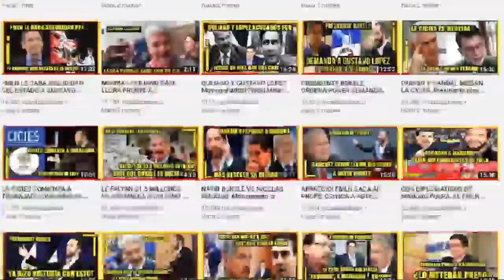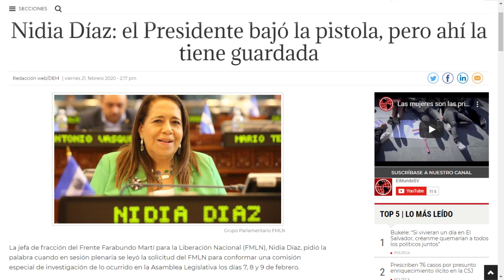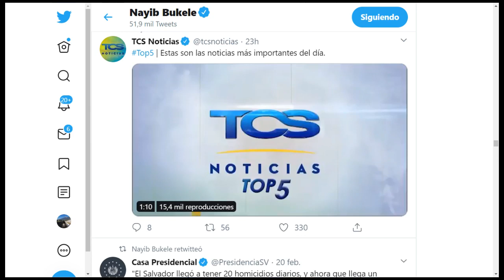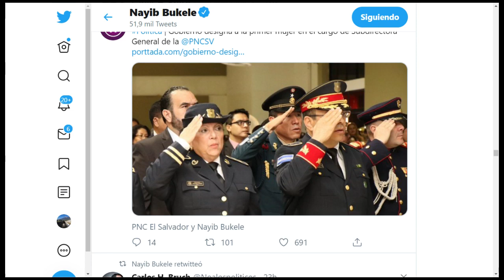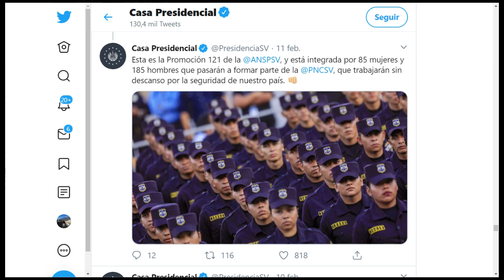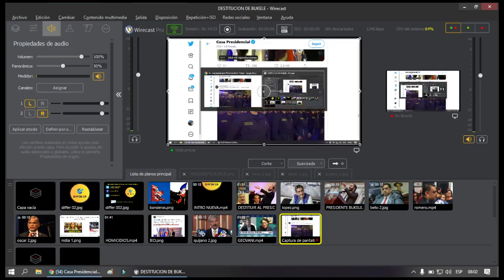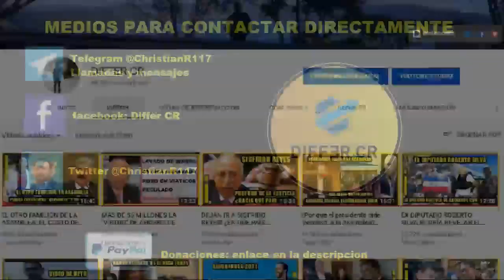NO CREO QUE ARENA Y FMLN INTENTEN DESTITUIR AL PRESIDENTE BUKELE ¿O SI LO HARIAN?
Grupos de arena y fmln entre diputados y dirigentes, se ha manejado la idea de interpelar a funcionarios de seguridad por los hechos del 09 de febrero en la Asamblea Legislativa, pero tambien en dos lineas, lo de Gustavo Lopez por la supuesta difamacion dijo que pediría que le quiten el fuero al presidente pero los diputados buscan la otra linea llamandole dictador por varios pronunciamientos que ha hecho duros contra los diputados, pero es un sentir de rechazo general en la población por los pactos oscuros y con delincuentes de ambos partidos.